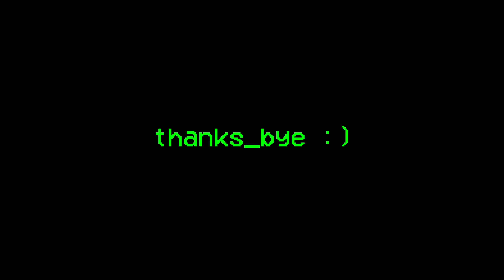17.5 2wd Buggy A-Main - 2023.05.20 - Parkside Raceway